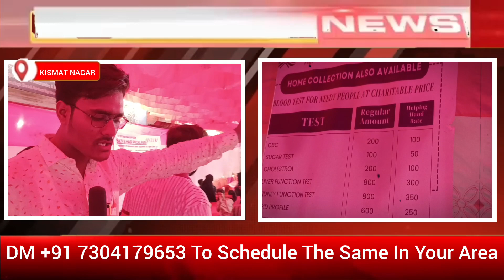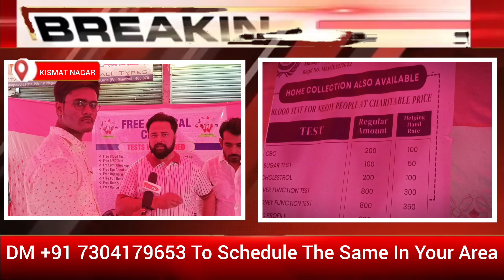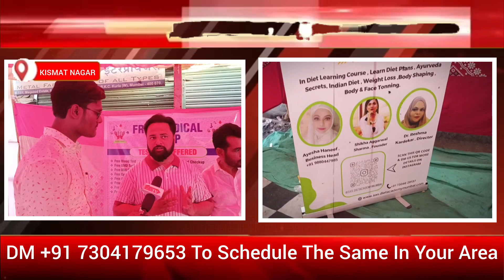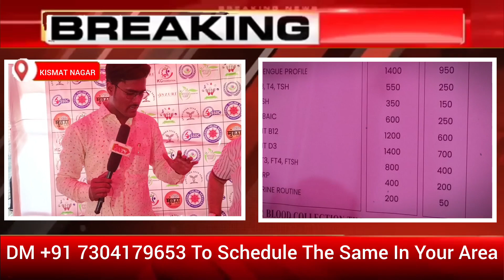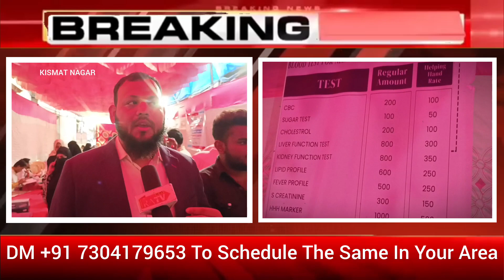कुर्ला किस्मत नागर में ROOT OF KINDNESS ने राखा FREE मेडिकल कैम्प |R.A.TV NEWS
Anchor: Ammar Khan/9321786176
video journalist: Neha Sheikh